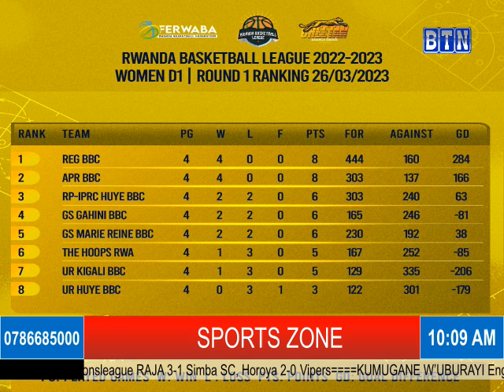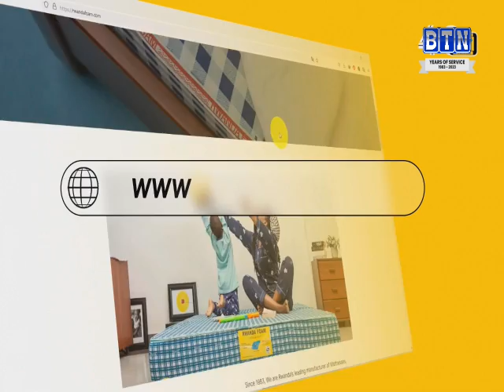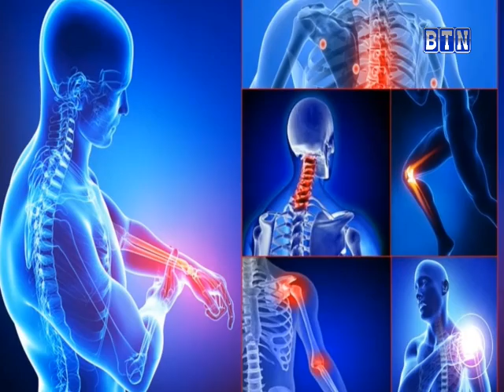PNL igeze kumunsi wa 25 EPL Man City vs Liverpool , Arsenal vs Leeds, Bundesliga: Bayern vs Dortmund